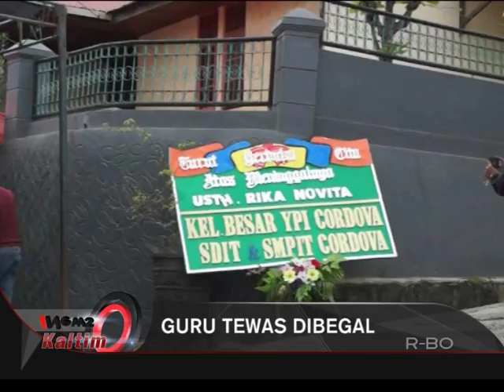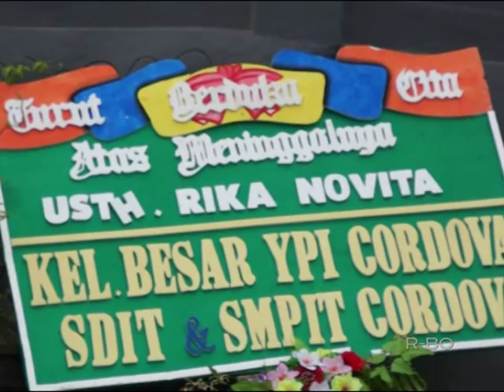GURU TEWAS DIBEGAL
Saksikan terus berita - berita Seputar Kalimantan Timur dalam program iNews Kaltim setiap hari Senin - Jum'at Pkl 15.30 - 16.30 WITA dan Sabtu - Minggu Pkl 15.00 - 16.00 WITA hanay di Kaltim TV (channel 61 UHF)